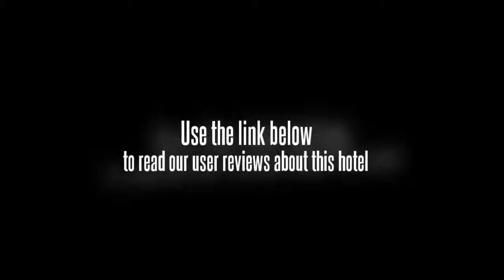Cosy Grand Hotel New Delhi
Location.
Hotel Cosy Grand is located in New Delhi's South Delhi neighborhood, close to Delhi National Railway Museum, Presidential Palace, and Sarojini Nagar Market. Nearby points of interest also include Nehru Park and Jheel Park.

Hotel Features.
Hotel Cosy Grand features a coffee shop/cafA©. Room service is available 24 hours a day. A complimentary breakfast is served each morning in the coffee shop. Complimentary wireless and wired high-speed Internet access is available in public areas. This New Delhi property has event space consisting of a conference center and a meeting/conference room. Guest parking is complimentary. Additional property amenities include laundry facilities. Extended parking privileges may be offered to guests after check-out (surcharge).

Guestrooms.
24 air-conditioned guestrooms at Hotel Cosy Grand feature minibars and coffee/tea makers. Balconies offer city views. Beds come with pillowtop mattresses and premium bedding. At this 3-star hotel, accommodations include kitchens with refrigerators. Guestrooms share bathrooms, amenities include slippers. Wireless Internet access is complimentary. In addition to complimentary newspapers and safes, guestrooms offer phones. 26-inch LCD televisions have premium satellite channels and free movie channels. Rooms also include ceiling fans and welcome amenities. Guests may request irons/ironing boards, hair dryers, and extra towels/bedding. Housekeeping is available daily.